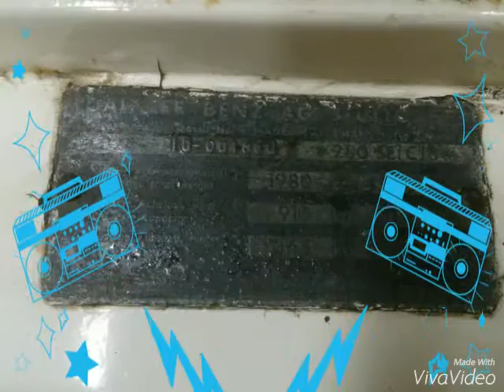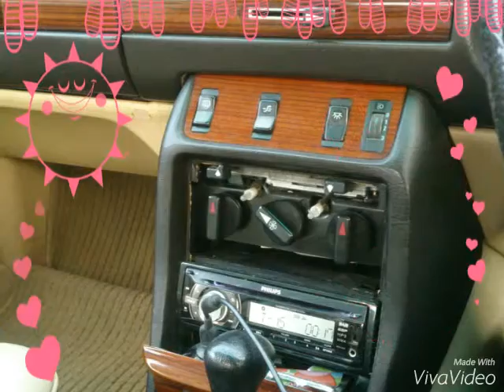Kiwaii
Kiwaii song